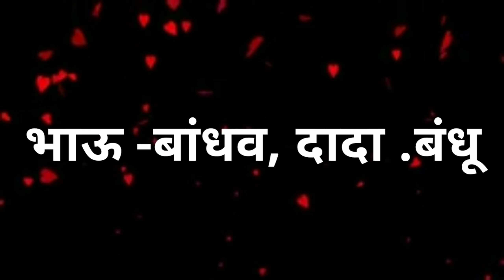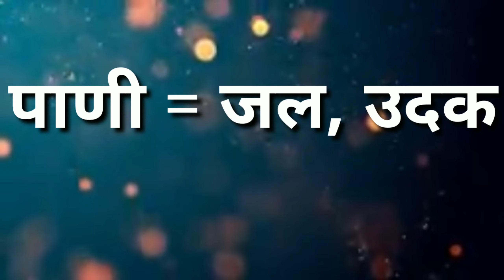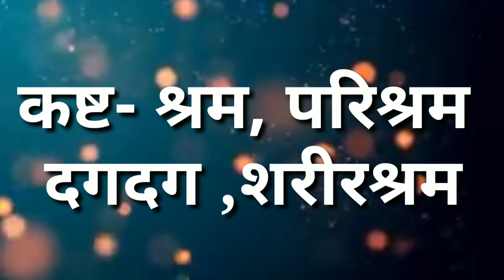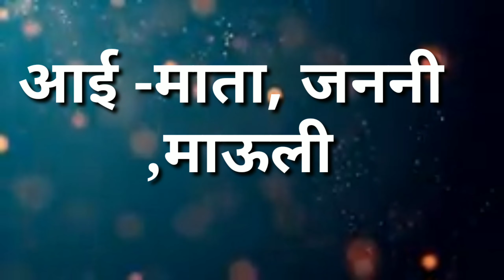समानार्थी शब्द ( अनेकार्थी शब्द@kavita1985 )Samanarthy shbd